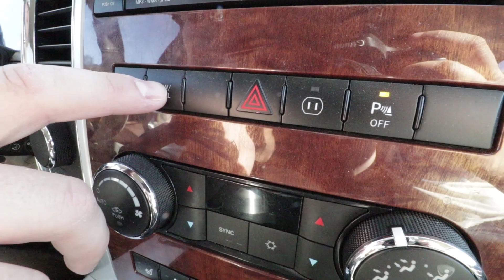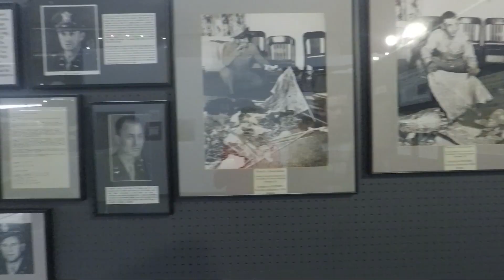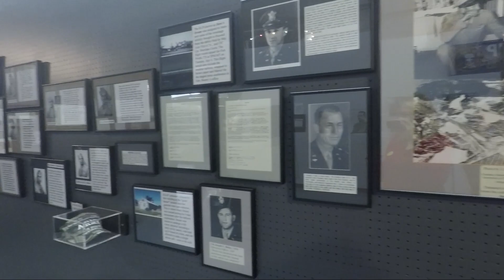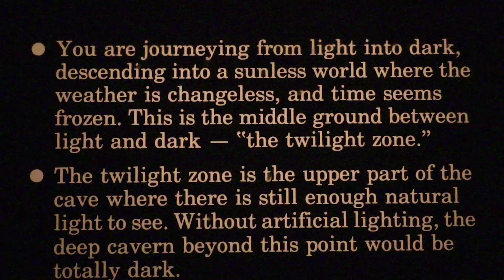OUR FIRST TIME (TRYING THIS) || WEEK 20 || FULL TIME RV LIVING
This week on our full time RV living vlog we did something new for the first time! We also were able to have an alien encounter in Roswell and explore the Carlsbad Caverns. Do you have any alien stories for us? We'd love to hear them!

Who is Getaway Couple?
We're Rae and Jason! In July 2017, we downsized from a three bedroom house in Los Angeles to a 400 square foot fifth wheel to travel the United States. We've decided to document our journey from the beginning to show you the ups and downs of this lifestyle. It's been a tough start but definitely rewarding! Follow along to see what kind of adventures we get into.

Feeling Tipsy?